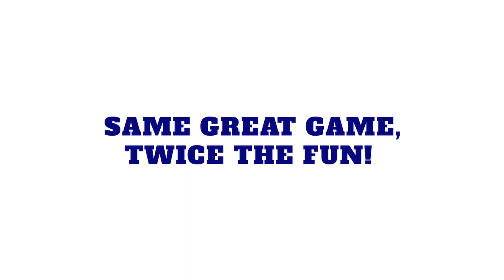USHL Madison Capitols - "Son"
Heavy bags.  Tryout stress.  Practice five days a week.  Hockey can be hard, especially for a kid.  So take a load off and just be a fan.  Take the family out to see the Madison Capitols at Alliant Energy Center.  Same great game, twice the fun.  That's Junior Hockey.